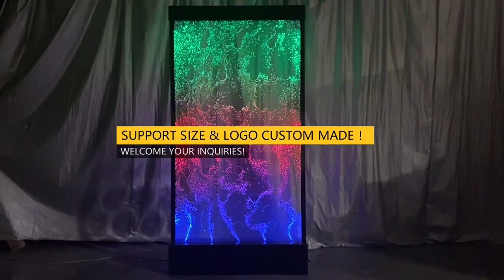Hot sale water bubble fountain bubble wall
room divider fountain wall